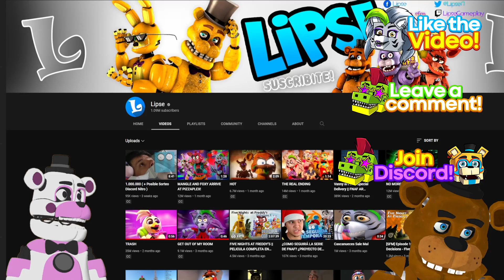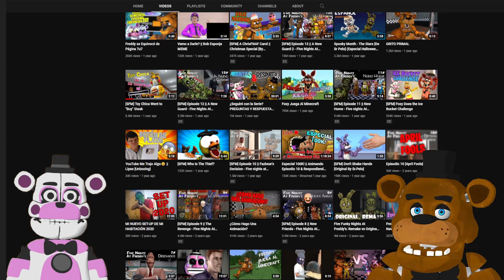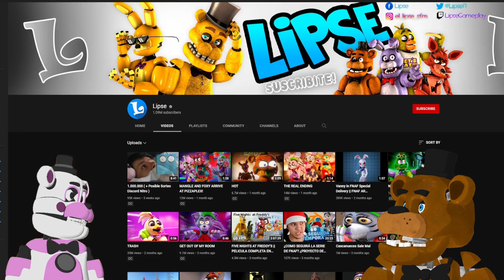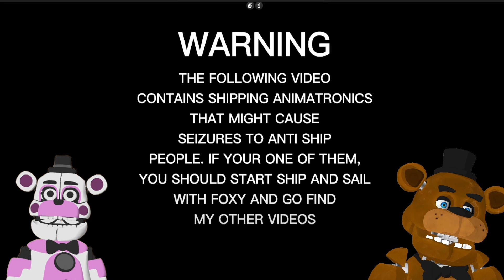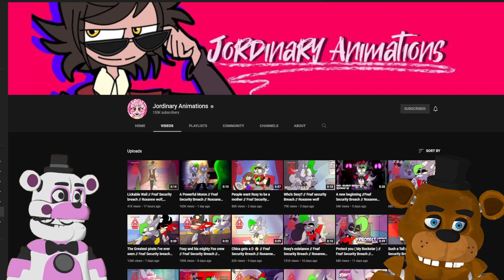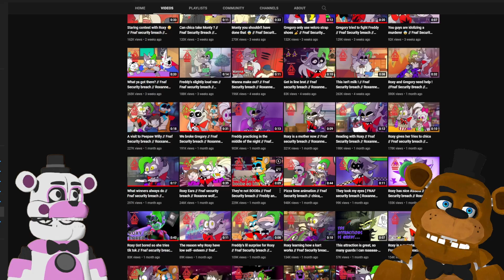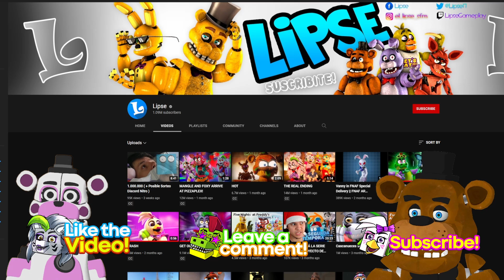Freddy and Funtime Freddy REACT to FNAF ANIMATIONS